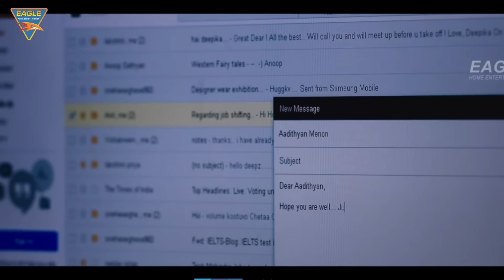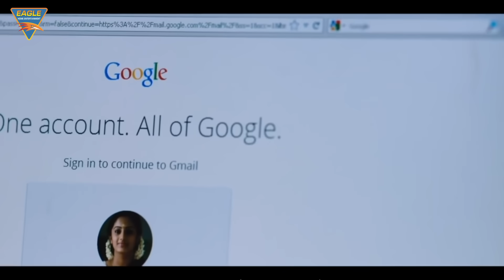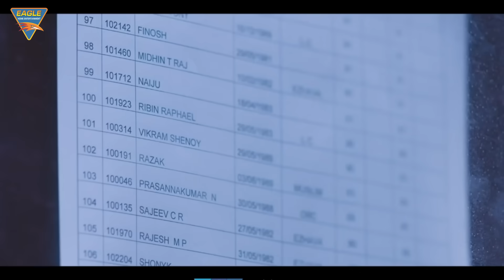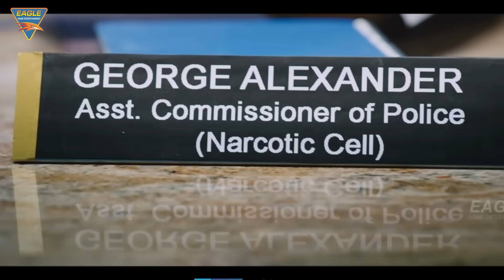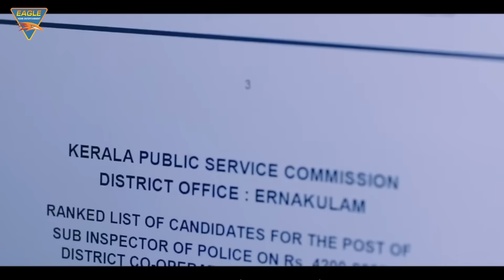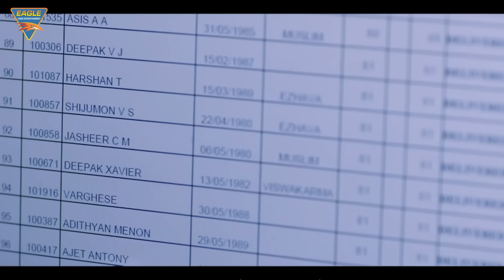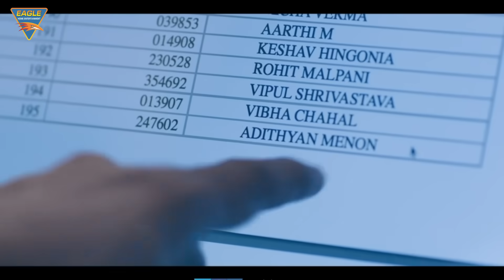Sita Raam South Blockbuster Hindi Dubbed Action Movie | Dulquer Salmaan | Unni Mukundan New Movie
Movies : Sita Raam
Starring: Dulquer Salmaan, Unni Mukundan, Namitha Pramod, Anoop Menon, Lena, Sharmila, Joy Mathew, Sadiq, Sidhartha Siva, Santosh Keezhattoor, Irshad, Sana Althaf, Nivin Pauly, Chethan Jayalal & Others.: